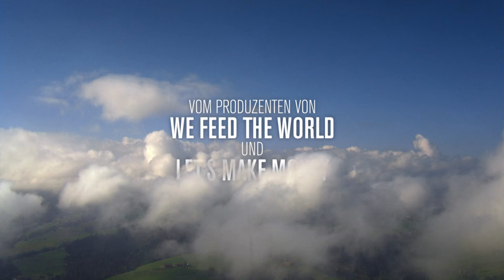Am Anfang war das Licht (Trailer) - Jetzt auf Gaia!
Können Menschen jahrelang ohne Nahrungsmittel oder Flüssigkeit auskommen und von sogenannter Lichtnahrung alleine leben? Wie ist so etwas möglich? Handelt es sich hier um Quacksalberei oder schlicht und einfach um vergessenes Wissen?

Auf der Basis von unzweifelhaften Erlebnisberichten, ausführlichen Interviews und wissenschaftlich protokollierten Laborexperimenten erzählt der Film vom Phänomen „Lichtnahrung“, von der unglaublich klingenden Tatsache, dass es Menschen gibt und offensichtlich schon immer gegeben hat, die keine Nahrung im klassischen Sinne brauchen. P. A. Straubinger hat sich eingehend genug mit dem Thema beschäftigt, um daran zu glauben.

In den Hauptrollen: Helmut Grasser, P. A. Straubinger
Audio-Sprachen: Deutsch, English
Untertitel: English

Gaia ist dein Wegbegleiter zu einem erfüllten Leben. Mit unserer einzigartigen Bibliothek an aufschlussreichen und informativen Filmen, Gaia-Original Serien, Yoga Praktiken und Dokus begleiten wir dich auf dem Pfad deiner persönlichen Entwicklung.

Gaia ist die global führende Streaming Plattform für bewusste Medien mit weltbekannten Vordenkern und Gelehrten, die ihr Wissen und ihre Expertise rund um Transformation, Bewusstseinserweiterung und Spiritualität mit uns teilen. Entdecke unsere einzigartigen Sammlung an Videos, Filme, Dokus, Serien und Live-Events –

Wir bieten Inhalte in Originalsprache, synchronisiert oder mit Untertiteln auf English, Spanish, Deutsch oder Französisch. Besuche uns!